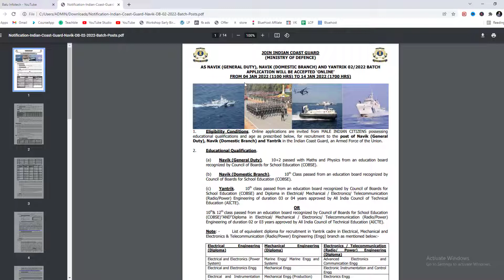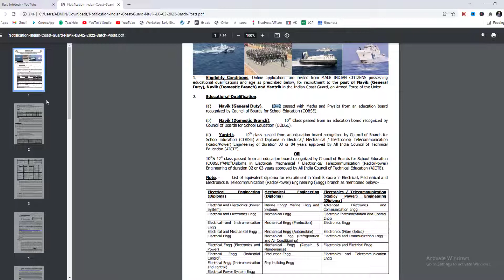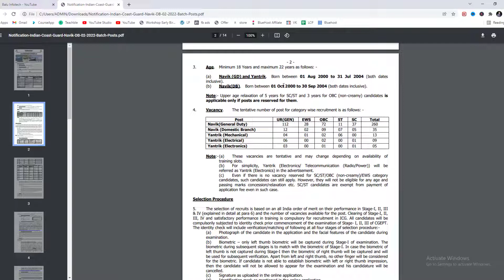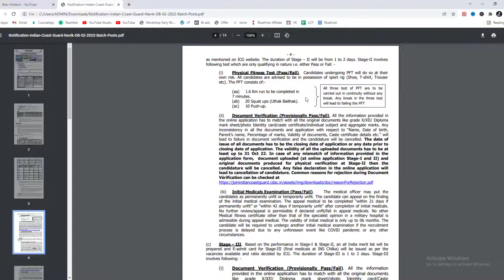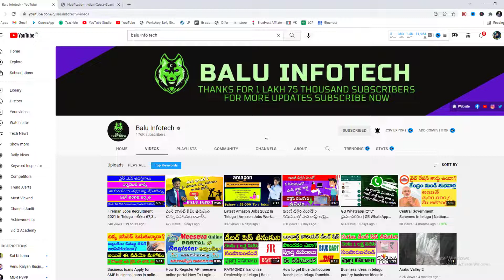Indian Coast Guard Navik DB 02-2022-Batch In Telugu | Latest Govt Jobs | Latest Center Govt Jobs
లోకల్ మరియు నేషనల్ విద్య ఉద్యోగ సమాచారం కోసం 'బాలు ఇన్ఫోటెక్' యూట్యూబ్ ఛానల్ లో చూడండి మరియు ఉద్యోగ వ్యాపారాలకు సంబందించిన మరిన్ని విషయాలు మన వెబ్ సైట్ లో కూడా పొందవచ్చు వెబ్ సైట్ లింక్ : #

⏭️©NOTE : All Content used is copyright to Balu Infotech.

online jobs at home in telugu,tspsc upcoming notifications 2020,work from home jobs in telugu,amazon jobs telugu,work from home jobs, h1b life,h1b visa